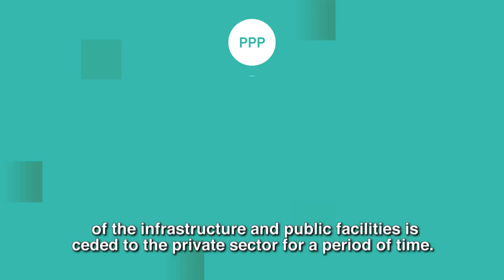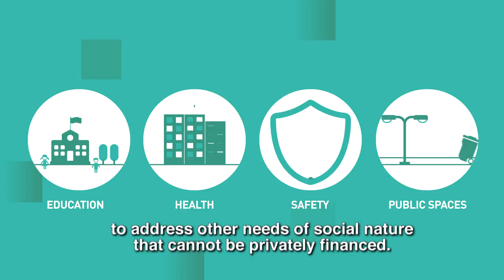Public-Private Partnerships: the key for development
These partnerships between private companies and governments enable the development of infrastructure in Latin America. PPPs improve service delivery and maintenance works efficiently.